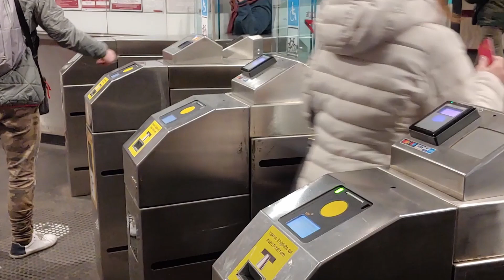Da domani obbligo di mascherine all'aperto nel Lazio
Servizio di Gabriele Crispo e Paolo Consolini